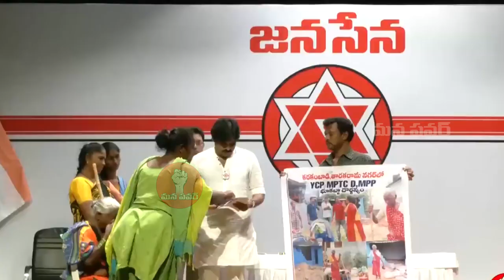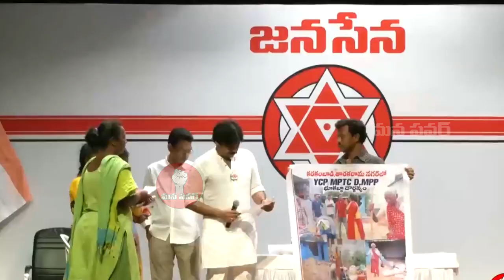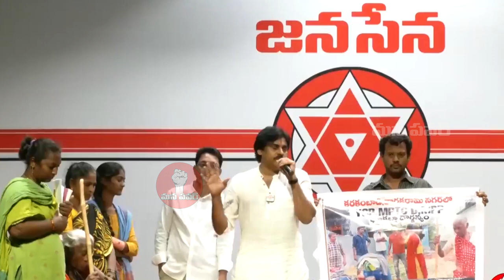ప్రజల ఆస్తుల జోలికి వస్తేతోలు తీస్తా..🔥🤙Pawan Kalyan Mass Warning To YCP Leaders | Janasena Party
Watch : ప్రజల ఆస్తుల జోలికి వస్తేతోలు తీస్తా..🔥🤙Pawan Kalyan Mass Warning To YCP Leaders | Janasena Party | Mana Power